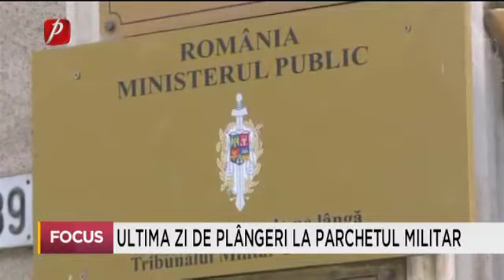Ultima zi de plângeri la parchetul militar